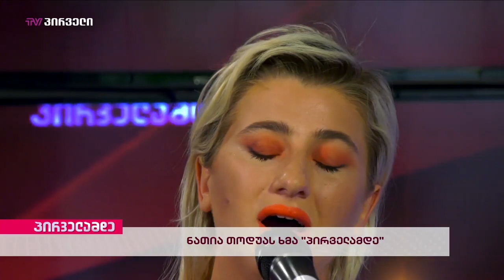Natia Todua - Va Giorko Ma (Acapella)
ნათია თოდუა - ვა გიორქო მა (აკაპელა) | Natia Todua - Va Giroko Ma (Acapela)

გადაცემაში "პირველამდე ნინო არაზაშვილთან ერთად"